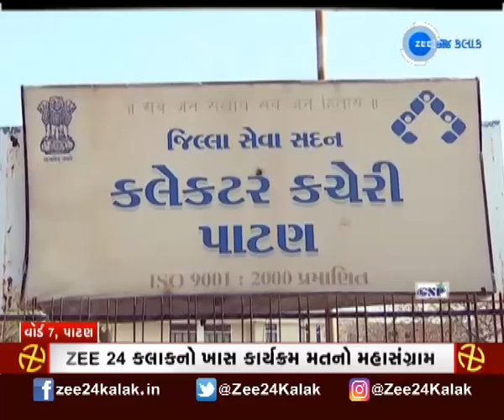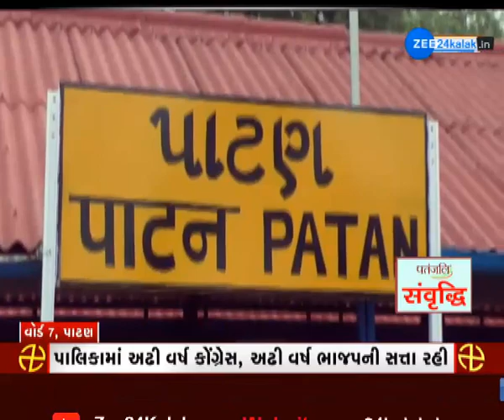Talk With Voters Of Ward No 7 Of Patan | મારો વોટ મારો વોર્ડ: જાણો શું કહે છે પાટણની સ્થાનિક જનતા?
મારો વોટ મારો વોર્ડ: જાણો શું કહી રહી છે પાટણની સ્થાનિક જનતા?